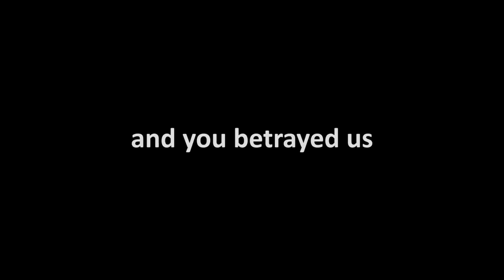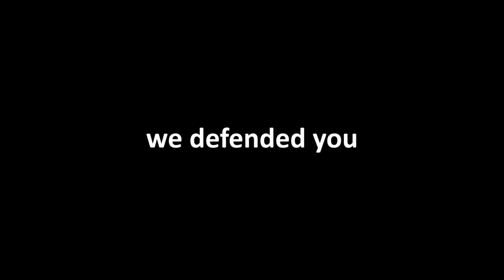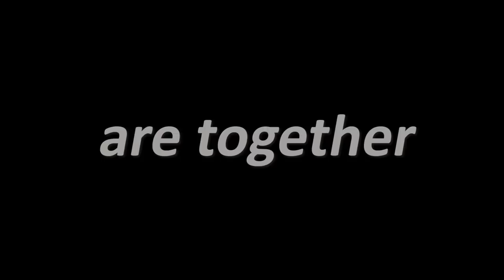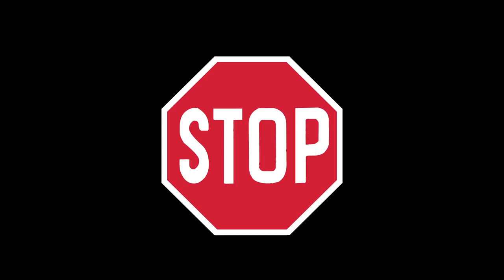Letter to the Pope, bishops and clergy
There is a time for prayer

a time to be patient

a time to wait for things to happen

and a time to SHOUT!

Many of us faithful feel betrayed, angry and abandoned by our spiritual leaders who do not remove sexual predator priests, and especially the bishops who do not denounce them.

The Pennsylvania Grand Jury report detailing despicable crimes by Cdl. Wuerl and the abuse committed by Cdl. McCarrick reminds us of the biggest criminal of all, Cdl. Roger Mahony of Los Angeles. Mahony is the poster child and example of what happens to criminals in the Church: NOTHING! This has to stop NOW!

The problem is not going away, and these bad characters are living freely while hurting others and debilitating the Church. Some inside the Church including laity, are well aware of what is going on and have chosen to stay quiet. Perhaps they believe that ignoring, hiding and covering up wrongdoings is merciful and the best way to approach the problem.